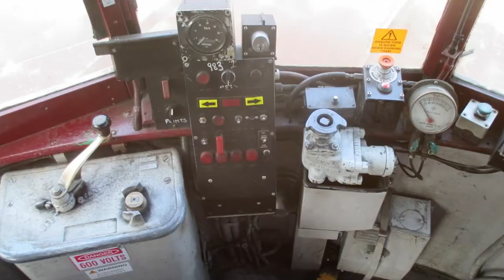Restoration of City Circle Tram No. 983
Tram 983 is the sixth W-Class tram to be fully refurbished and is now operating on the City Circle. This video shows the restoration process.

Transcript:
Vision shows timelapse footage of the restoration of Tram 983, the sixth W-Class tram to be fully refurbished and now operating on the City Circle. vision begins with still images of the tram before restoration works begin, then title reads: Another iconic W-Class tram has been restored and is now operating on Melbourne's City Circle. Upbeat electronic music plays throughout.